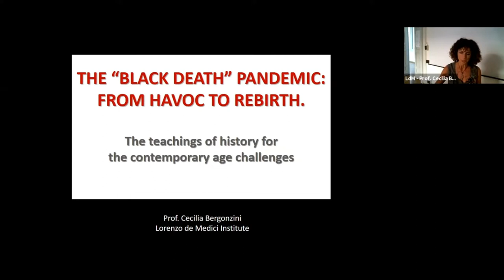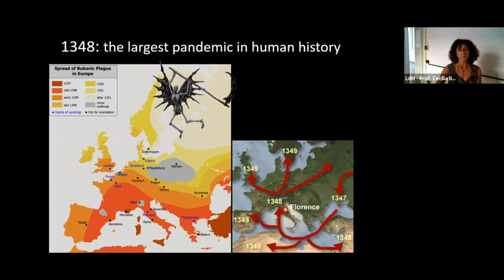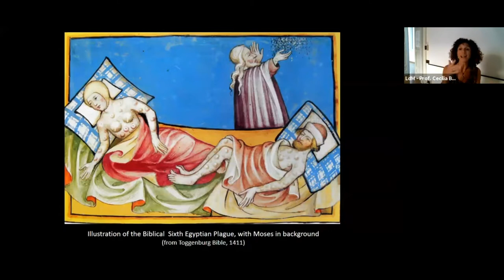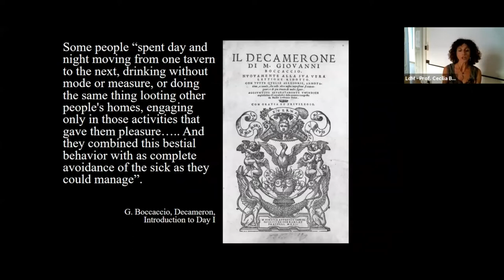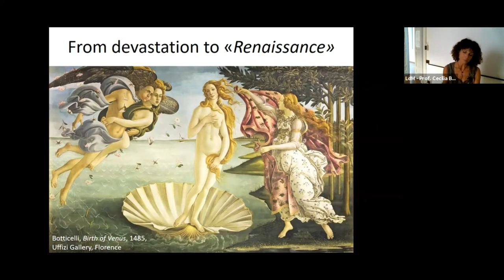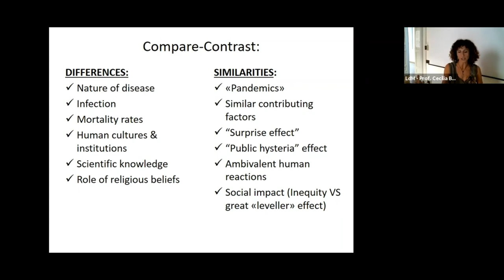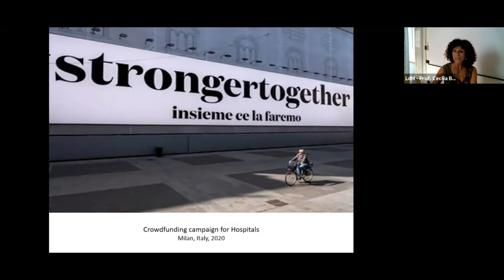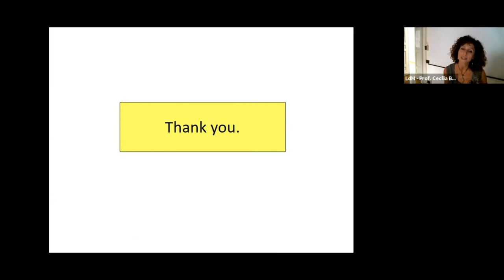The Black Death Pandemic: From Havoc to Rebirth.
With Cecilia Bergonzini, LdM Professor, Department of History